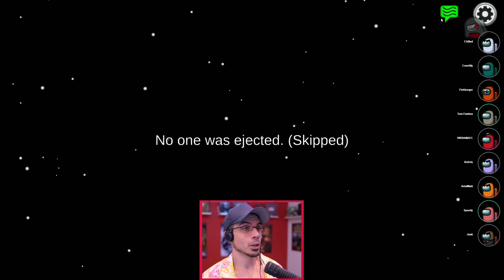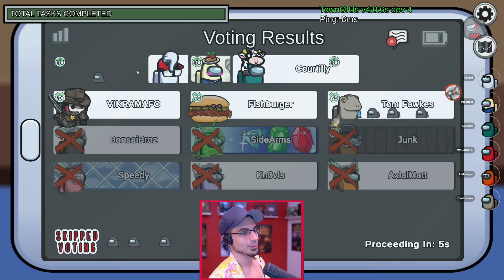STOPPING SPEEDY'S BOMBER RAMPAGE! | JUGGERNAUT JUSTICE! (Among Us x Town of Salem)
The world needed one man to STAND UP to SPEEDY AND HIS RAMPAGE!
MAY 27TH 3CT - KINGDOM HEARTS BIRTHDAY 24 HR STREAM!
Town of Us Mod + Roles